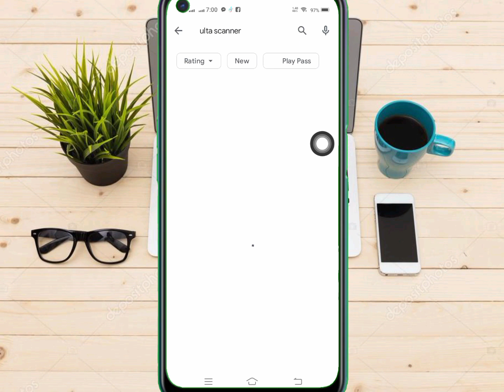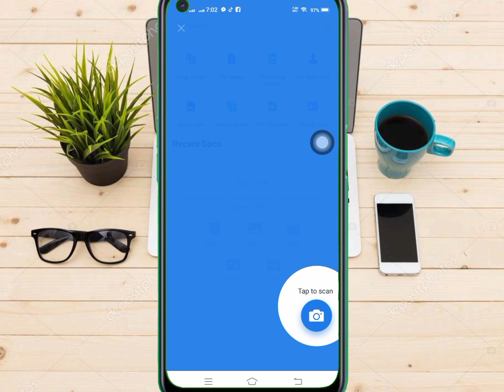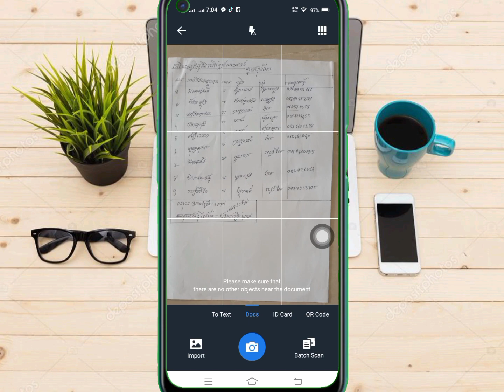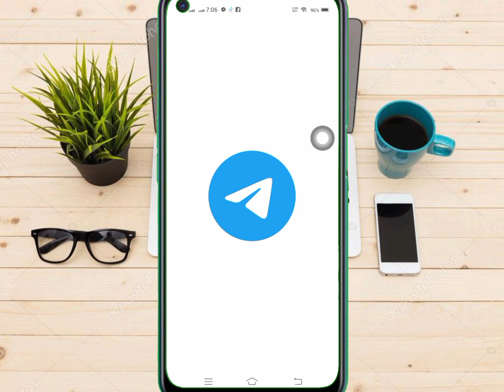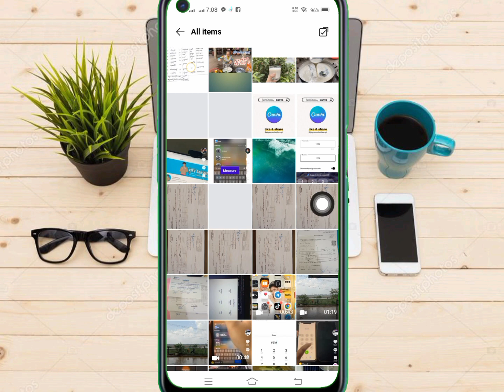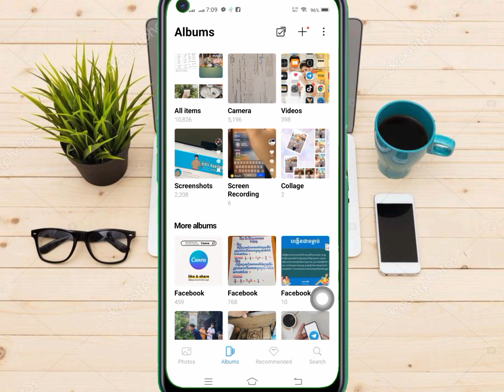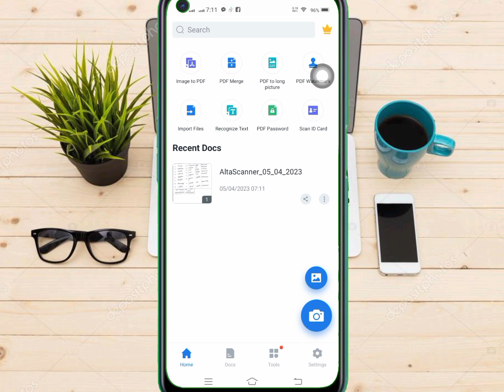How to Scan Document High quality use Smart Phone